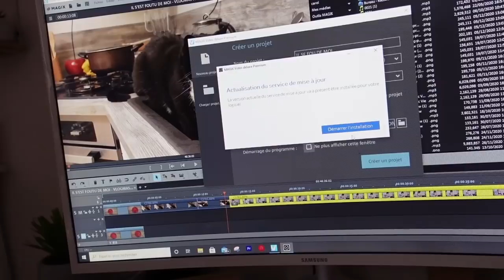MAIS NON !!! - VLOGMAS JOUR 21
CA FAIT TRES PLAISIR